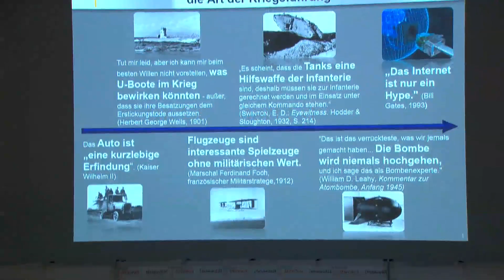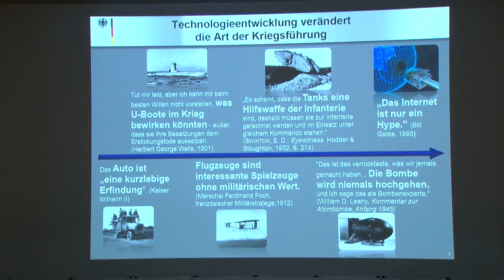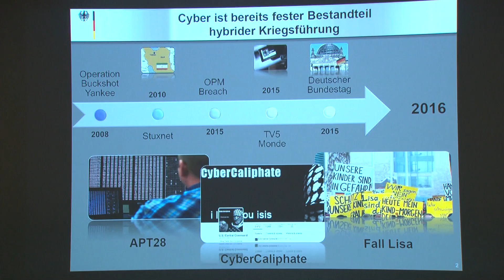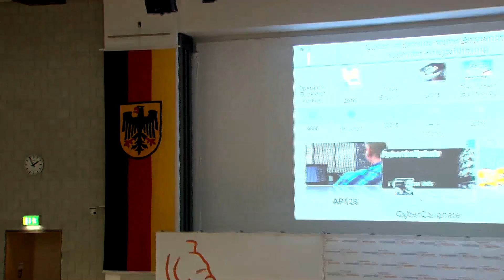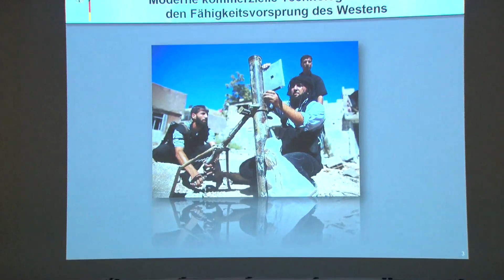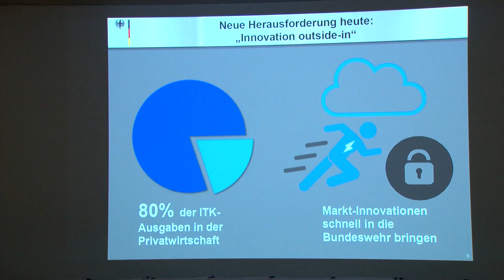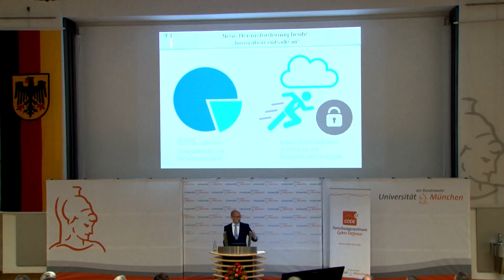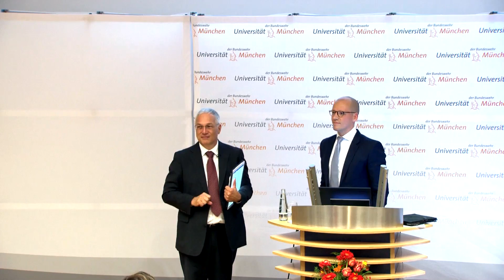Jahrestagung FZ CODE 2016 - Dr. Gundbert Scherf, Beauftragter Strategische Steuerung Rüstung, BMVg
Jahrestagung des Forschungszentrums CODE, Mittwoch, 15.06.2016,13:30-14:00, Dr. Gundbert Scherf, Beauftragter Strategische Steuerung Rüstung, BMVg